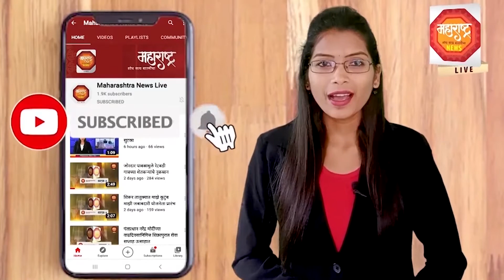जुन्नर | शिवछत्रपतींच्या पादुकांचे झाले दिमाखात प्रस्थान